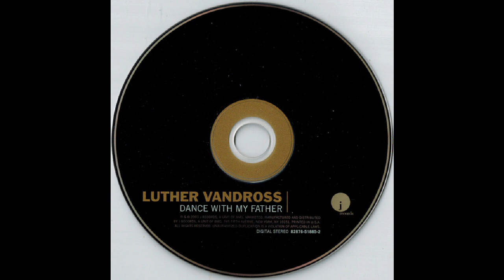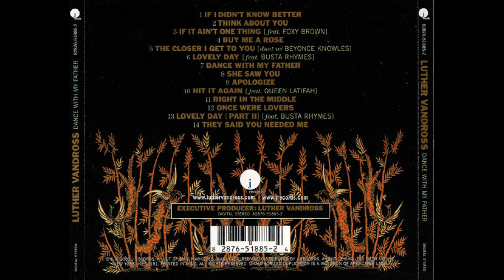Luther Vandross - She Saw You [Dance with My Father] 2003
Lovely tune and still sounding fresh to me, - Luther's last CD from 2003.

LYRICS:

Why did you tell your girlfriend you were hanging with the boys
She called me last night and I tried to cover for ya
She asked if I liked the flick that we all went out to see
I said, &quot;ooo uh, it was nice&quot;
She said, &quot;Don't you lie to me&quot;
You messed up you shoulda warned me first (she saw you)
I'm sad to tell ya
You shoulda told me 'cause you made it worse (she saw you) unlucky fella
You better take that credit card (she saw you) to Cartier
You better hope with all you got (she saw you)
She feels like forgiving you today
Too bad for you
You were out there trying to be a player, now she's gone, it's true
It's hard to feel that sorry for you
She saw you, now this is the end
Saw you kiss the very girl (who's supposed to be) only your friend
She's convinced you took her heart
And played with it like a toy
And from what I heard, you just might need you a lawyer
It's too late for feeling bad, you did not respect the girl
You tried to play around
And got caught with your pants down
You can't escape from what you've done (she saw you) your time is up
You're like a deer who's caught up in (she saw you) the headlights of love
You can't be too proud to plead (she saw you) she's gonna make you pay
Forgiveness is what you need (she saw you) she's too mad to let you get away
Looks bad to me
You were busy trying to be a player
Now she's gone, breathe deep
You can't be doing that creep, creep, creep, creep